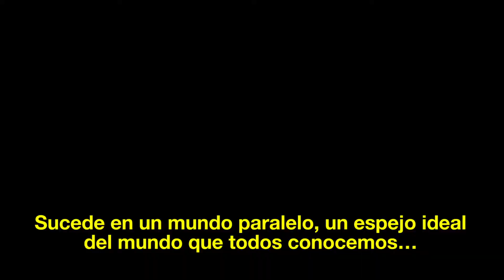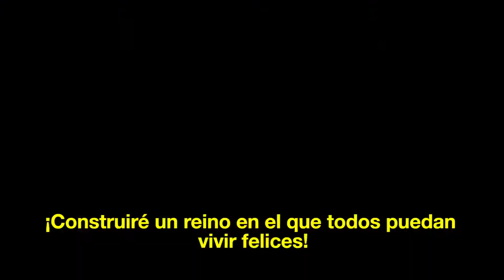Ni no Kuni II: Revenant Kingdom - Trailer de Lanzamiento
Se trata de la secuela del Ni No Kuni Original, cuyos acontecimientos ocurren cientos de años después de lo visto en la historia del primer juego. En esta ocasión conoceremos el relato del rey Evan Pettiwhisker Tildrum un joven, al que le usurpan su castillo y tiene que reclamar su reino, para ello contará con la ayuda de Roland, un ser de otro mundo.